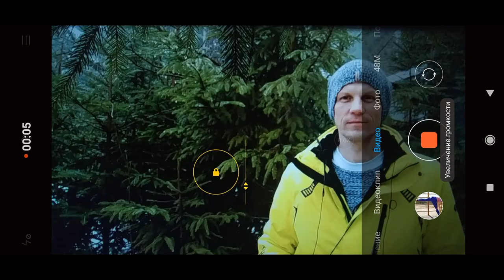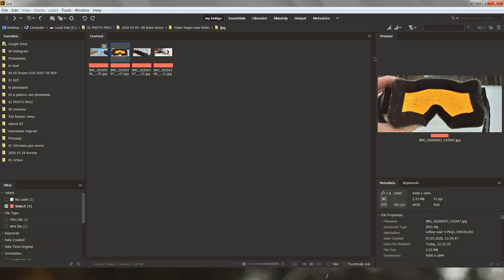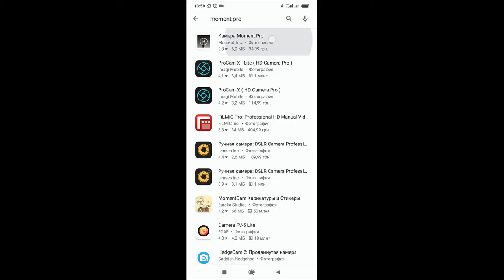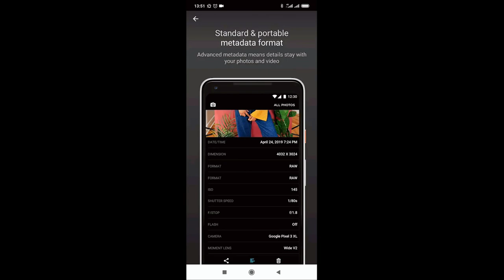Возможно ли снимать смартфоном для стоков?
Денис Курбатов - фотостокер. Тестирую в легком тревеле не дорогой смартфон Xiaomi Redmi Note 8T с родными приложениями на возможность снимать для стоков.